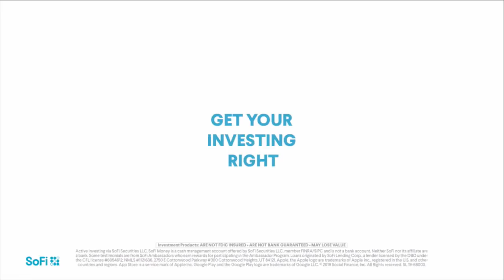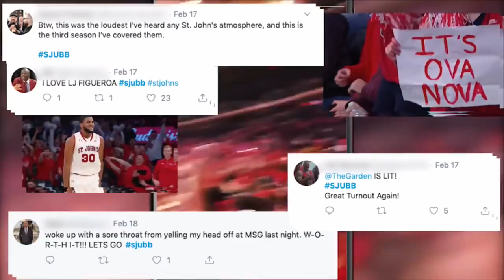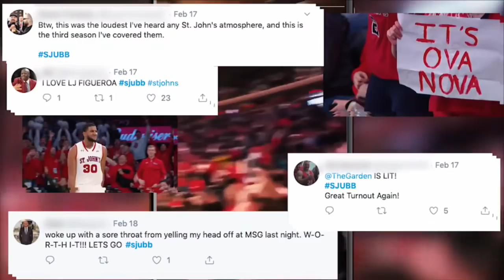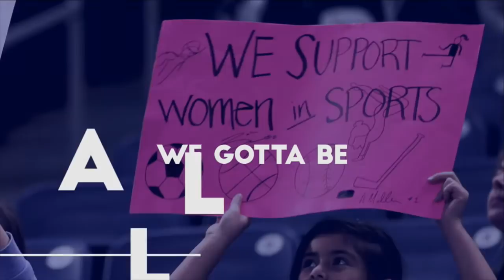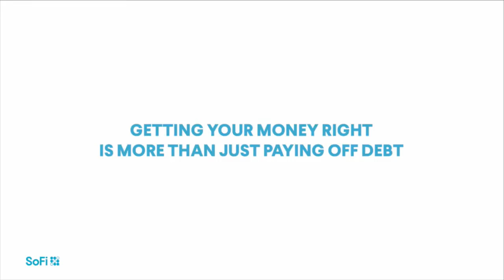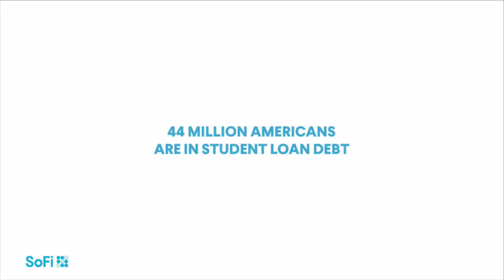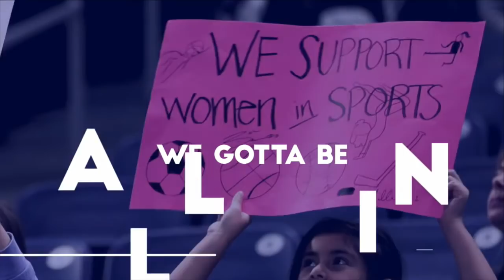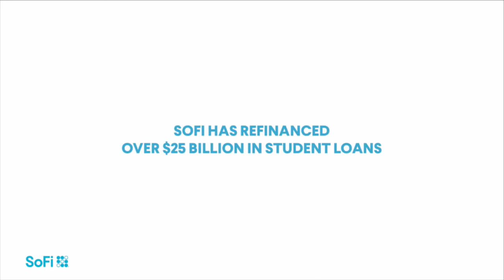Butler at St. John's - Women's Basketball